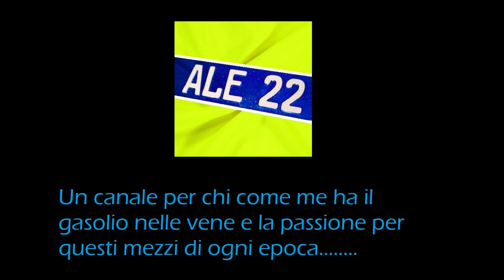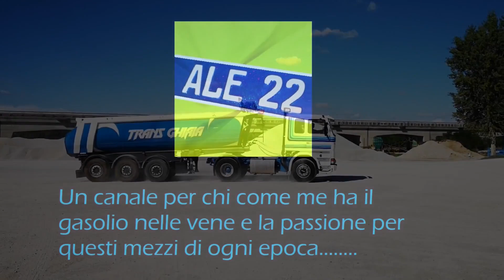CAMION D'EPOCA ITALIANI LA LORO SECONDA VITA IN AFRICA LEONI IMMORTALI NEL DESERTO OLD ITALIAN TRUCK